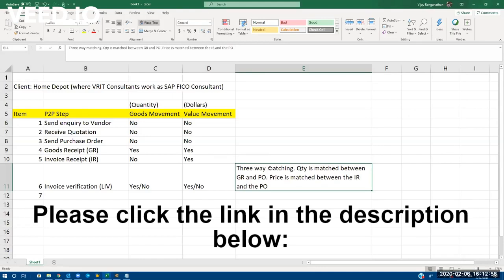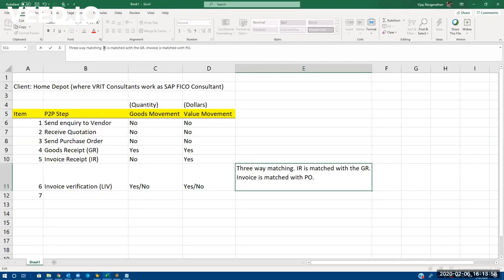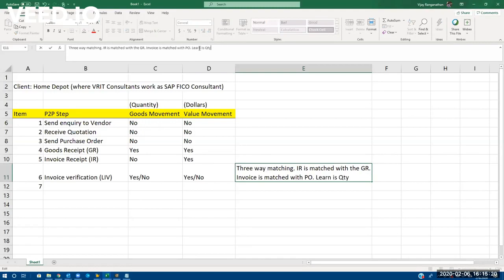Preview: SAP Understand Financial Impact in Procurement Process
We have launched two new SAP FICO courses on UDEMY
Find a coupon to access a free course on Udemy: (Valid till 02/07/2020)

Course # 1: SAP FICO "Become Rockstar"

Course # 2: SAP FICO "Touch the Finish Line"

VRIT Labs Inc. is a fast-growing USA based company offering Business and IT consulting services in Enterprise Resource Planning, Business Intelligence, Application Services, Business Process Management, and Data Management Services.

Though VRIT Labs was founded with a prime focus on SAP Implementation and Maintenance, we empower our customers with other innovative IT software solutions delivered through a wide range of technologies for various industries.

What motivates us the most is to ensure our customers embark on cost-efficient solutions and pass the cost savings and value to their customers. Why would a customer pay for the inefficiencies that are mold in the business processes and IT applications?

Our success factor is to provide services that provides cost leadership, quality, and competitive advantage and be readily available to challenge in the face of changing business dynamics.

Vision: Our vision is to become one-stop solution provider that is focused on aligning our customers with their business strategies.

Mission: Our mission is to keep up with the technology growth, keep our customers informed ahead and help to design their strategic goals.